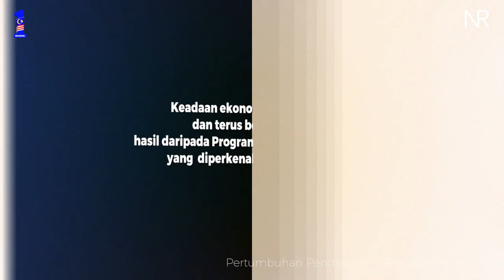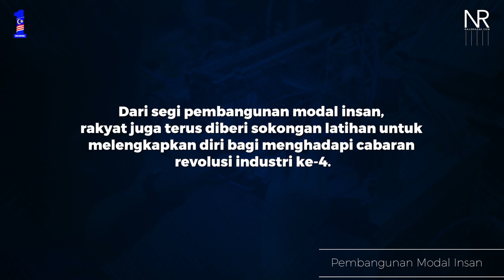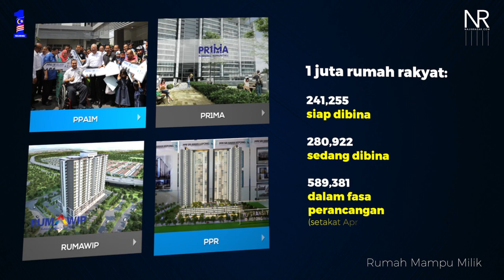Najib Razak : Rakyat Didahulukan (B.Malaysia)